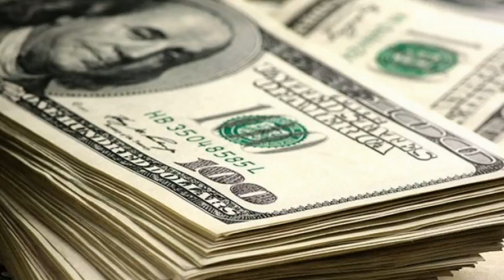З'явилися подробиці загибелі українських туристів у відпустці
Всі ваші друзі полетіли на травневі свята по єгиптам та туреччинам, а ви - вдома? Радійте! Бо навіть не уявляєте, чим може закінчитися для вас поїздка на море в далеку і не надто цивілізовану країну.
 Цього тижня на турецькому курорті померла 8-ми річна українська школярка. Причини її смерті поки не відомі, а потрапила вона до лікарні зі, здавалося, звичайною температурою…
 Трагічні, а подекуди і смертельні історії з українськими туристами у східних, арабських і африканських країнах трапляються не рідко. Втім, туроператори їх старанно замовчують Про що вас ніколи не попередять, коли ви купуватимете квитки в літню закордонну подорож..?
Про які наслідки відпочинку на морі вам не розкажуть ані турагенти, ані страхові компанії? Скільки доведеться лікуватися від такого відпочинку? Зрештою, хто заплатить за ваше повернення додому в разі нещасного випадку? Ці історії просто шокують
Незабутнє Червоне море, незвичні краєвиди, шикарний готель. Свою подорож до Шарм Ель Шейху родина Олександра та Юлі тепер - не забудуть ніколи.
"Ми поїхали відпочивати на мої 30 років зібрали коштів, батьки трохи дали".
Не забудуть, бо та подорож влітку минулого року змінила усе їх життя. Тепер Юля ось така. Вона не рухається, не говорить, а дихає - лише крізь пластикову трубку.
Олександр Шпичка
В останній день відпочинку сталась така халепа що Юлі стало зле, і ми попали в лікарню. Там всім туристам майже ставлять один і той же діагноз, особливо якщо ви словяни, значить ви пяні, дебошири, наркомани і це всім поголовно.
Тож і стан Юлі лікарі - навіть не досліджували. Мамі дворічної дівчини автоматично приписали алкогольне отруєння.
Олександр Шпичка обурений ставленням медиків за кордоном
 В першій лікарні поставили алкогольна інтоксикація. Щас ми її уколем і все буде нормально. Ну попавши в другу, через сутки попавши в міжнародний госпіталь шарм ель шейф він відразу змінився. встановили менінго-енцефаліт.
До України жінку доправили вже у комі. А страхова компанія - покрила лише частину витрат.
Телефон для допомоги Юлії: (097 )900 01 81
Олександр Шпичка

Українські лікарі менінгоенцефаліт - вилікували. А от тяжкі наслідки хвороби подолати й досі - не вдається!
Олександр Шпичка, ледь не втратив дружину за кордоном
Всі приходять до такого висновку що в один момент недостатньо кисню було, вона почала задихатись, і почали відмирати клітини головного мозку. В неї зараз на знімках видно що є мозаїчне відмирання кори головного мозку, що дуже затрудняє реабілітацію.
Саме єгипетські лікарі довели Юлю до такого стану, - переконаний Олександр. Родина витрачає на реабілітацію жінки по 180 тисяч гривень на місяць. Зараз Юля вдома, бо більше грошей немає! Її маленька донечка весь час біля неї - розуміє, що мама хвора. Все розуміє і мама, бо щойно Олександр починає говорити про казковий і сонячний Єгипет, жінці стає важко дихати. Так, що навіть писати інтерв'ю за її присутності - неможливо.
Для Андрія та його дружини Даші подорож до Єгипту була весільною. Молодята полетіли в Хургаду у листопаді 14-го. Таам взяли таксі і потрапили в аварію. Обставин ДТП ніхто не знає й досі! Дружина Андрія - загинула. Сам він - у комі лежав у місцевому шпиталі.

Надія Ряба, мама постраждалого у Єгипті
 "Закрита черепно-мзкова травма, дуже сильна, пробиті легені, два хребці шийного отдела, зламана ключиця права і поламаний таз не в одному місці.
Тамтешні медики не дозволяли перевозити його до України доки до останньої копійки не закінчилася його страховка.
Надія Ряба, її син повернувся з Єгипту в комі
В госпіталі у Єгипті він пролежав 27 днів,  єдине, що йому зробили - пневмоторекс. Це трубки поставили і як він сюди їхав викинули, і лікували його фактично антибіотиком дорогим.

Друзі Андрія поставили на вуха соцмережі і домоглися, аби на батьківщину його повернули коштом Міністерства закордонних справ.
Уже в обласну лікарню чоловіка доправили в стані коми. З його травмами ніхто й не сподівався на диво. Окрім мами.
 Сюди як приїхали, нам поставили вегетативний стан, два з половиною місяці це була колода-колодою, яку ми перевертали, тільки очі відкривалися, ні на що він не реагував.
Не реагував і не дихав, але маленьке диво сталося - в обласній лікарні під наглядом реаніматолога Андрій робить перший самостійний вдих. Далі, вже у приватному медичному центрі, - ще одне диво - до нього повертається свідомість.
Далі - операція на горлі. У це майже нереально повірити, але тепер той, кому не давали шансів на життя, вчиться ходити без допомоги.
Андрій пересилює біль. Говорити, які і ходити, він вчився заново. Поки у нього ще не типовий голос. 33-ри річний чоловік пам'ятає усе. Окрім тієї фатальної поїздки на таксі.
Андрій Рябий, постраждав у ДТП в Єгипті
 Не помню, вїхав кудась, водітель. Ми на таксі їхали, дружина загинула, я живий, вдарився больно. Во время аварии.